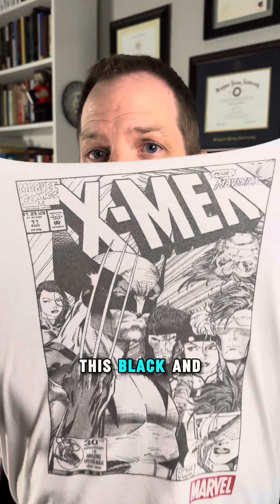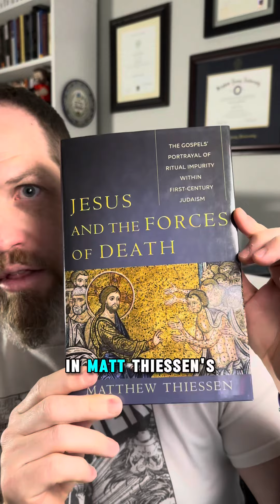Does the New Testament say pork is still unclean?